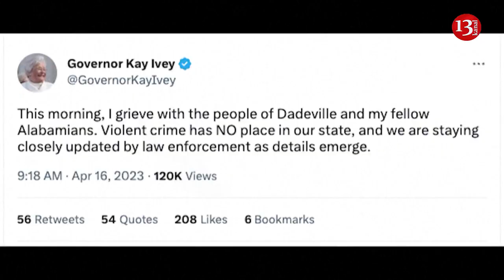Four killed, multiple injuries in Alabama shooting